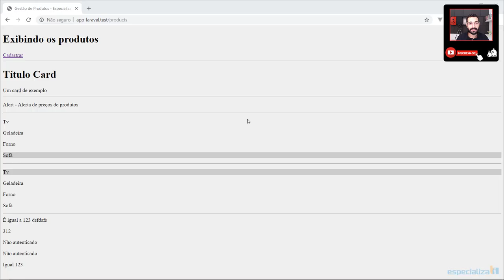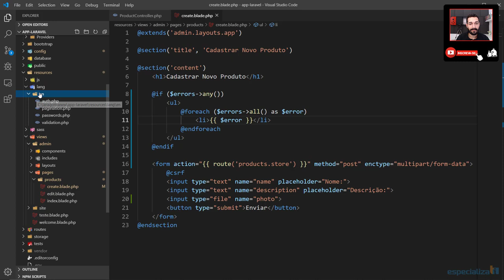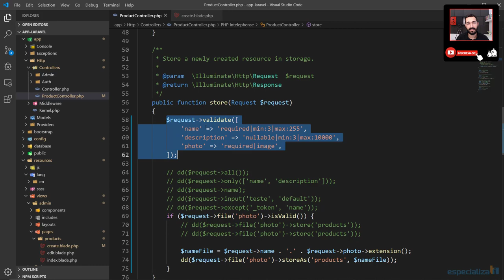35 - Validações no Laravel 6